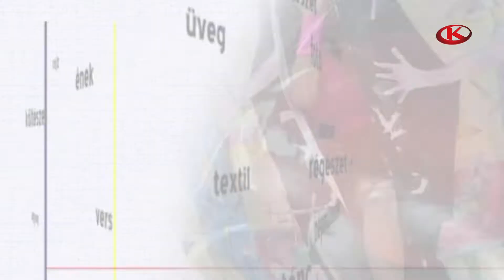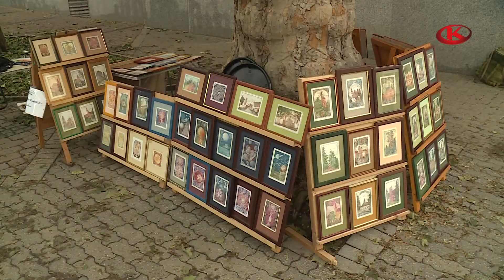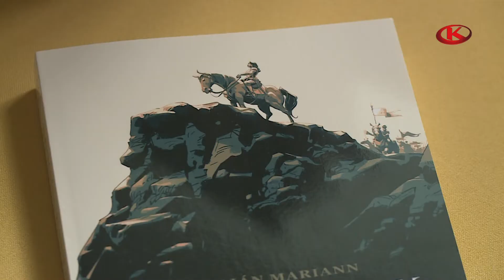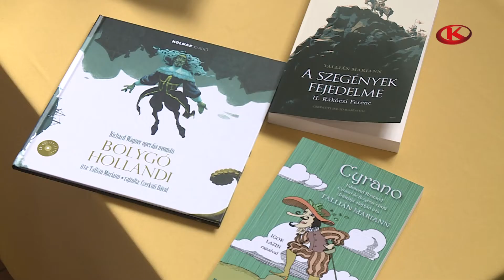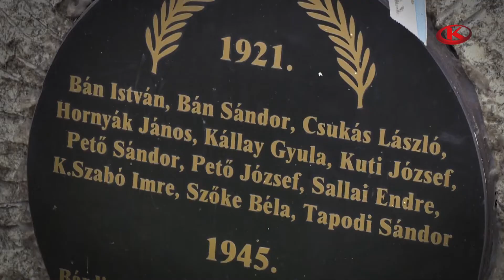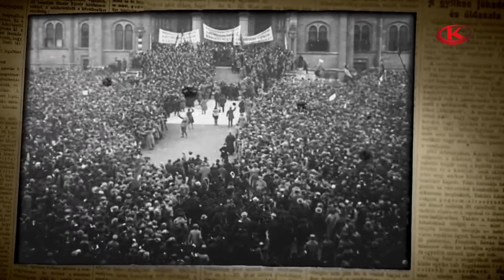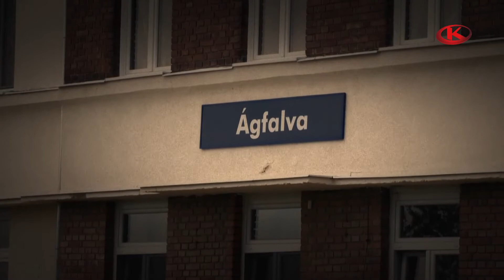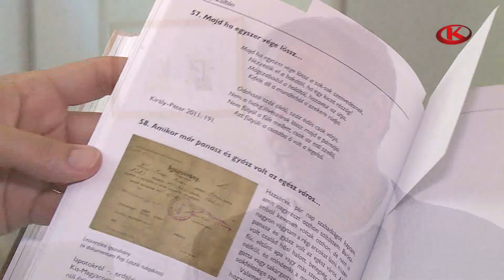Géniusz 2022. június 15.